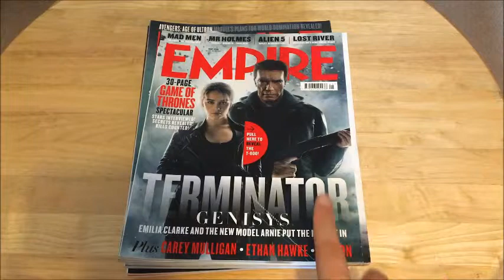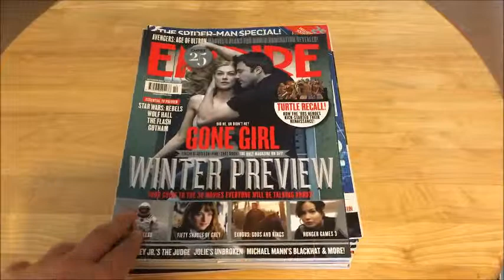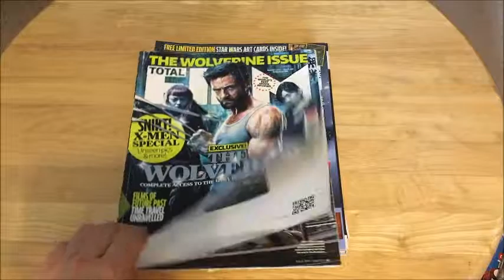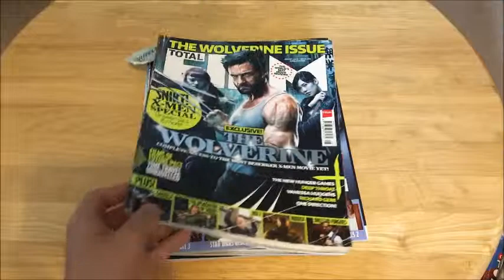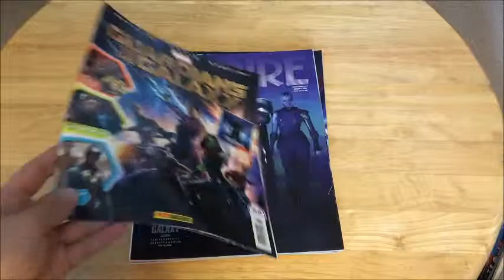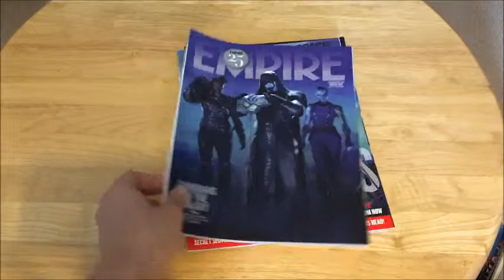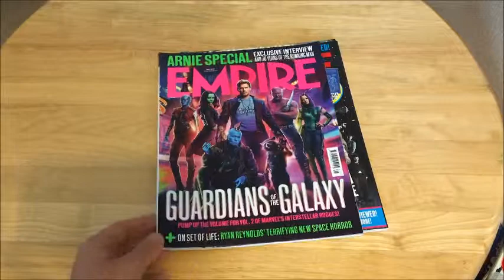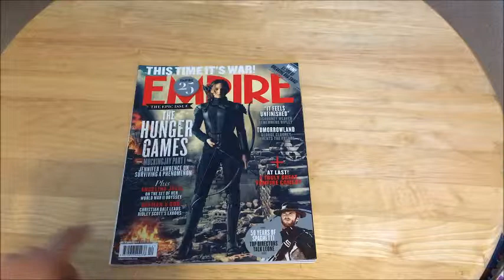My Movie Magazine Collection Part 1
Some call it hoarding others call it hording...it's probably hoarding.
But i hope you enjoy my magazine collection! tell me down below if you're as crazy as me!

arinb97